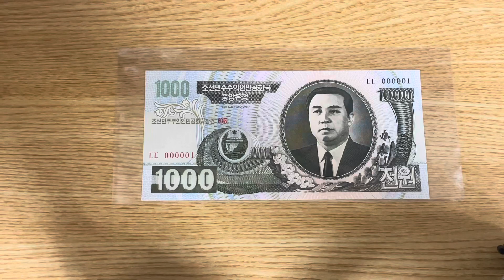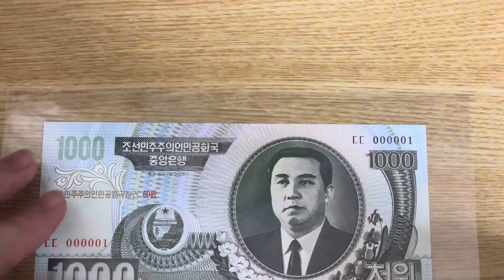【Extremely RARE】朝鲜建国60周年纪念钞特殊版本（North Korea 1000 Won commemorative banknote Special Edition）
今天讲朝鲜建国60周年纪念钞特殊版本！这张与2002年版的1000元纪念钞不同，这张是2006年版的1000元纪念钞！超级罕见！根本没人出售！价格也相当的贵！让我们一起来看一下吧！